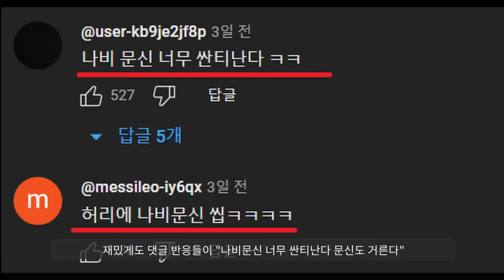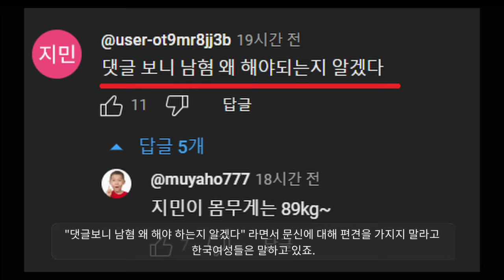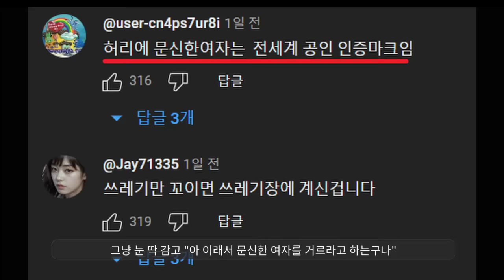유튜버 미선짱의 허리 나비문신 논란ㅋ